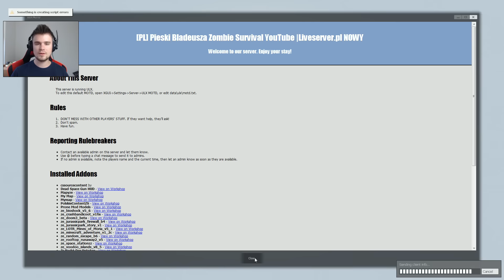Garry's Mod: Zombie Escape [#9] | ZAATAKOWAŁ NAS SMOK - GRAMY SKYRIM! (W: Admiros, Chucken)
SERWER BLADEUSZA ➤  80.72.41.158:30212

Admiros jechał na egzekucję... Gdy nagle zaatakował nas SMOK!  ...No i wybuchła Apokalipsa Zombie rzeczy jasna ;P